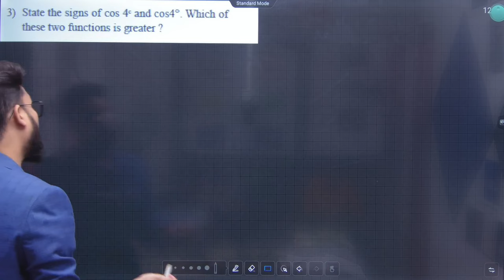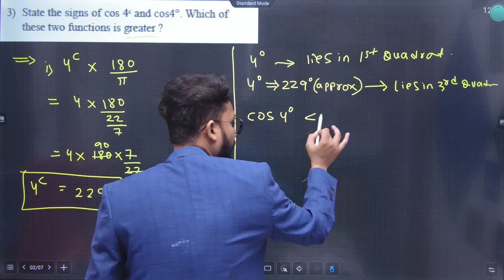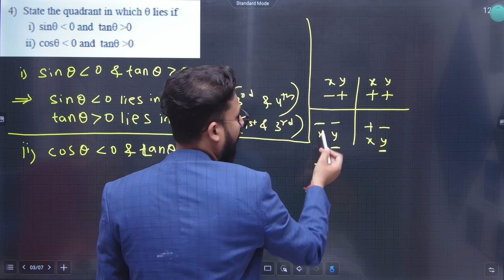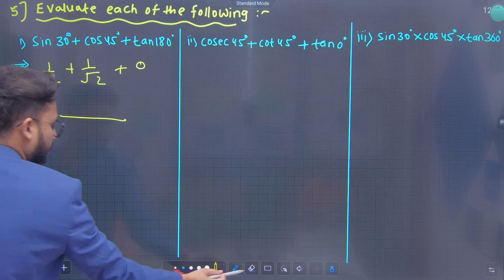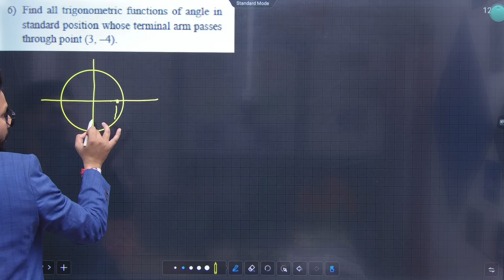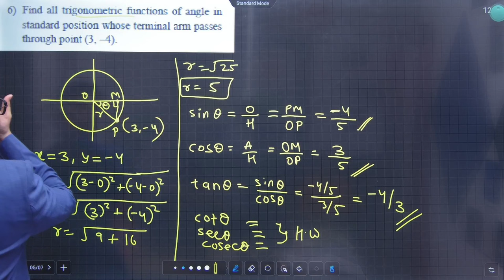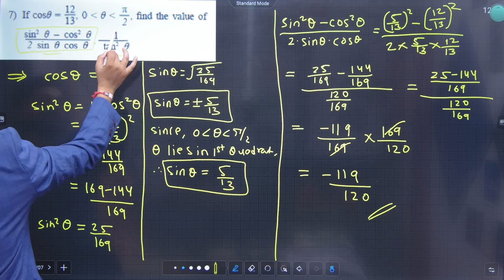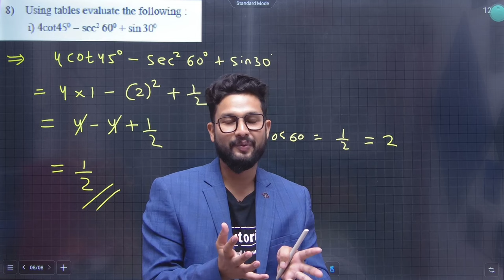11th Maths-1 | Chapter 2 | Practice Set-2.1 | Trigonometry | Lecture 4 | Maharashtra Board